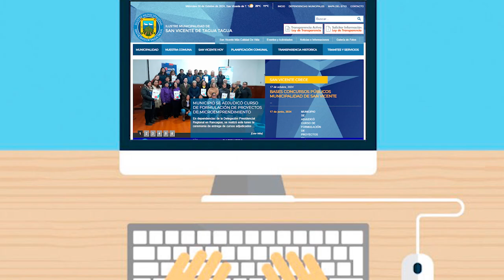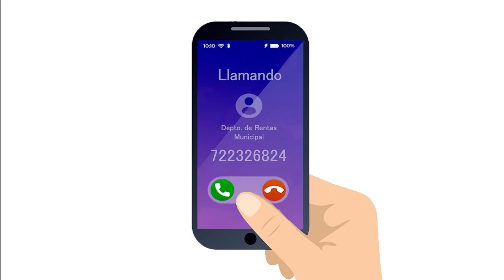¿SABES QUÉ ES EL DERECHO DE ASEO?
El derecho de aseo es el servicio municipal de recolección, transporte y disposición de basura desde una vivienda, unidad habitacional u otros recintos hasta un lugar legal de acopio.

¿Quiénes deben pagarlo?, ¿cuándo se debe pagar?, y más detalles sobre este servicio te lo explicamos en el siguiente video.